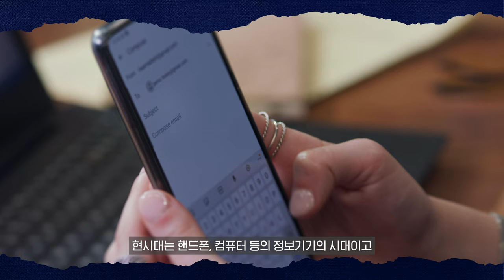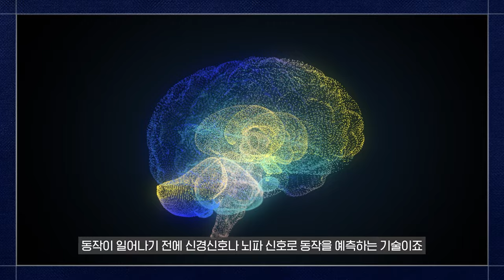기계공학의 미래, KAIST가 이끌어갑니다. 최신 미래 로봇 이야기 I KAIST 김정 학과장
KAIST와 함께 알아보는 흥미로운 이야기, KAISTory!
기계공학은 오랜 역사와 함께 여러 공학 분야 중,
가장 다양하고 넓은 응용 분야를 가지고 있습니다.
김정 학과장님과 함께 기계공학과 로봇에 대해 알아볼까요?🦾🦿

00:00 오프닝
00:30 기계공학과 김정 학과장님 소개😄
00:37 기계공학, 그 의미와 범위는?
02:10 스스로 배우는 로봇, 강화학습으로 더 빠르게
03:50 내 의도를 알아차리는 아이언맨, 웨어러블 로봇
05:34 생명을 구하는 의료공학의 발전과 미래
06:45 4차 산업혁명시대의 스타트업 창업?
08:00 기계공학을 꿈꾸는 학생들에게

🌈KAISTory EP07 댓글 이벤트!
가장 기억에 남는 부분 또는 감상평을 댓글로 남겨주세요!
추첨을 통해 10분께 KAIST 기계공학과 도서 [상상하는 공학, 진화하는 인간]을,
5분께 스타벅스 [아이스 아메리카노 TALL] 기프티콘을 보내 드립니다!

2. 영상에 '좋아요'를 누르고, 가장 기억에 남는 부분 댓글 달아주세요!

※ 이벤트 기간: 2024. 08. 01. (수) ~ 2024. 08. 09. (금)

※ 당첨자는 답글로 안내해 드릴 예정입니다.
24.08.16(금)까지 당첨자 정보를 보내주시지 않으면 당첨이 취소되며,
개인정보 오기재에 따른 경품 재발송은 어려운 점 양해 부탁드립니다!

✔ 유의 사항
※ 본 이벤트는 참여자 중 추첨을 통하여 선정되며, 당첨자 발표일 기준 구독자가 아닐 경우 당첨이 취소될 수 있습니다.
※ 당첨자 안내 후, 당첨자의 미회신으로 수령 정보 확인이 어려울 경우, 당첨에서 제외될 수 있습니다.
※ 동일인이 여러 계정으로 중복 당첨이 확인될 경우, 1개를 제외한 나머지 당첨 건은 취소될 수 있습니다!